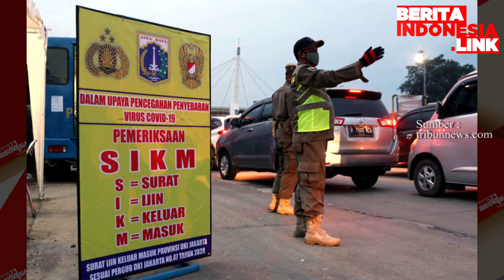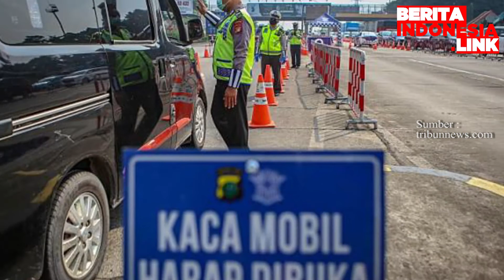Bolak-Balik DKI Jakarta Di Tes Acak